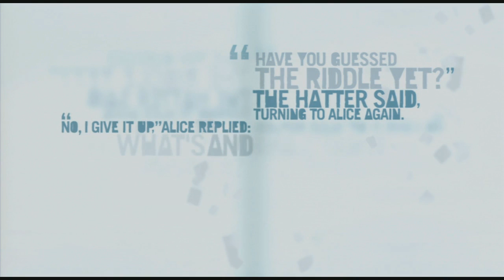Far Cry 3: Campaña completa con Alkapone Ep. 18 "Morena Golosa!"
Que tal Razita, disfruten este capitulo de FC3!!

Te gustaria hacer tus propios Gameplays?. Te recomiendo la capturadora elgato

Video Especiales.